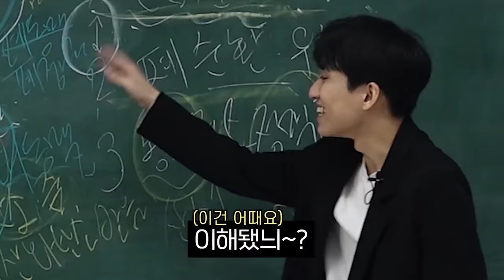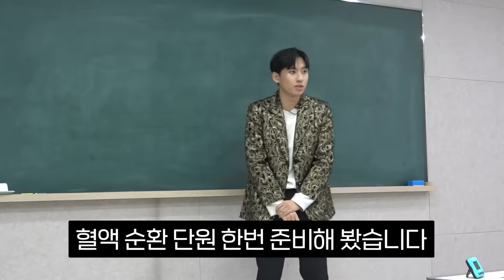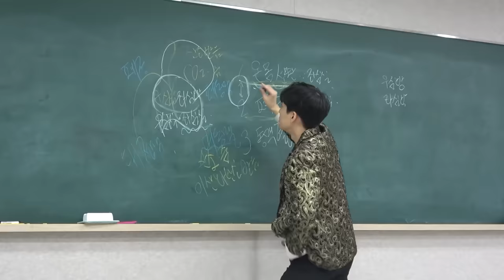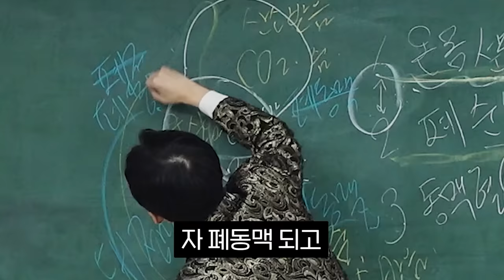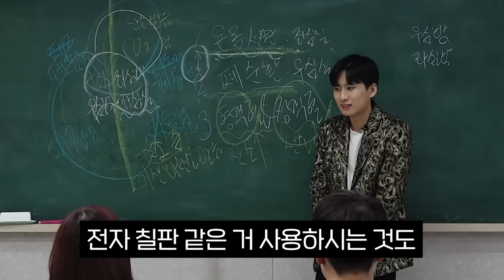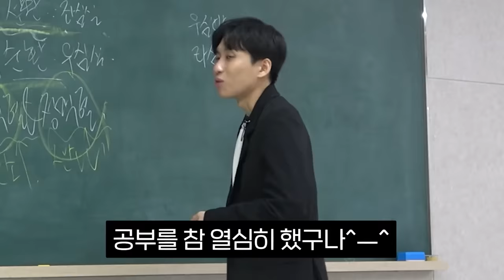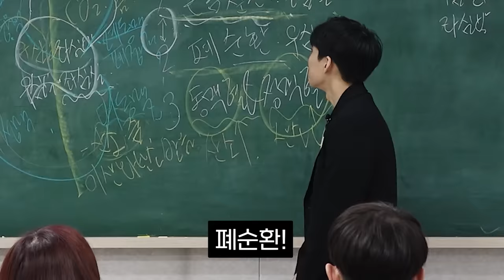"실망스러운 강의네요" 냉혹한 인강의 세계...중등 강사 면접 보고 왔습니다